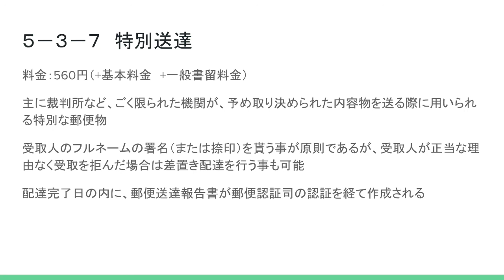UT002 ep3-5//郵Tube2.3.5「特別送達」について【旧版：説明欄に改訂版動画リスト有！】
※改訂版動画を作成しました！　料金情報なども更新しておりますので、ぜひそちらをご覧下さい！※

書留シリーズ最後の動画となります「特別送達」編です。
馴染み深くない商品だと思われますが、ご視聴頂ければ幸いです。